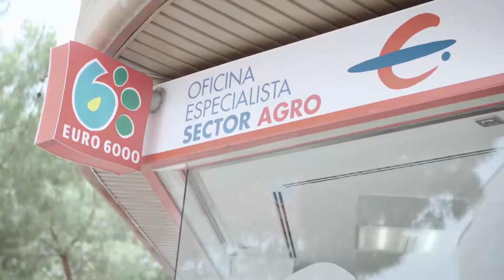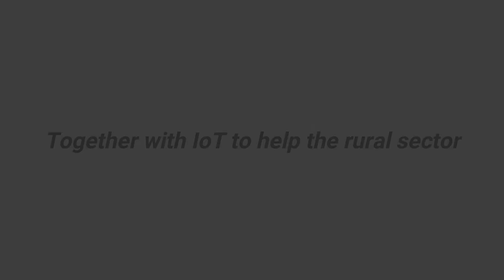Descubre la solución de IoT para agricultura, Smarteye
EFOR, en colaboración con Microsoft e Ibercaja, ha desarrollado una solución de agricultura inteligente con la que se consigue una mayor eficiencia a las explotaciones. Mediante la instalación de dispositivos inteligentes en el terreno y el análisis de los datos en la nube, los agricultores podrán realizar un consumo más eficiente de los recursos naturales, en especial del agua.
Si estás interesado en saber más de este proyecto contacta con nosotros o marketing @ efor.es